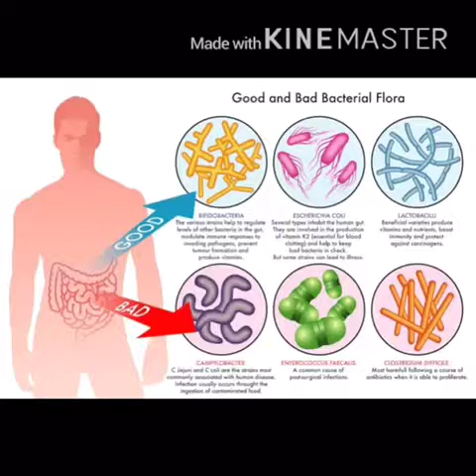Health benefits of eating Jamun